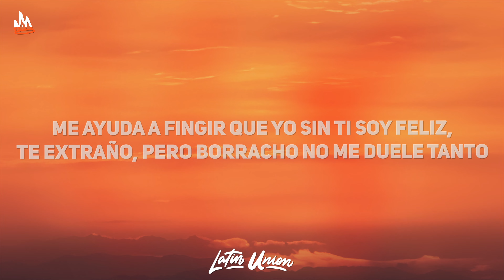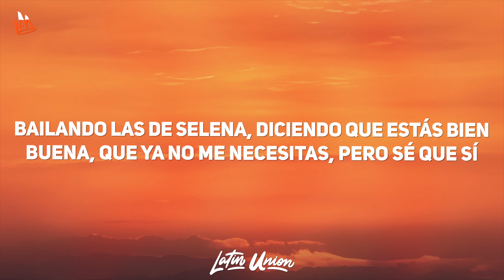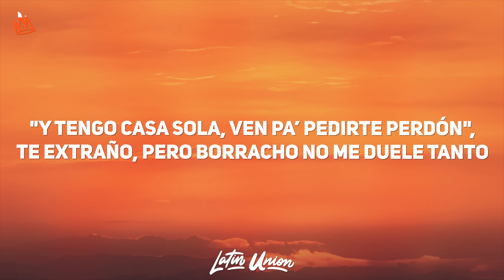Prince Royce – Cosas de la Peda [Letra] ft. Gabito Ballesteros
🎵 Prince Royce, Gabito Ballesteros - Cosas de la Peda

🎵 Cosas de la Peda Letra:
[Intro: Gabito Ballesteros]
Prince Royce

[Verso 1: Prince Royce & Gabito Ballesteros]
Ya llevamos meses sin hablar
Y hoy me escribes: "Feliz cumpleaños"
Ya que quieres saber cómo me va
Pues no tan bien como el año pasado
Podría decirte que ya te superé
Y que en la disco con otra me enredé
¿Pero pa' qué mentirte?
Si lo que quiero es decirte

[Coro: Gabito Ballesteros & Prince Royce]
Te extraño, pero borracho no me duele tanto
Por еso es que tomo hasta cuando me lеvanto
Me ayuda a pensar, a pensar menos en ti
Me ayuda a fingir que yo sin ti soy feliz
Por eso es que tomo hasta cuando me levanto
Le estoy pidiendo a Dios que no vuelvas a escribir
Porque sé que si me dices que tú quieres volver
Puedo decirte que sí

[Interludio Gabito Ballesteros & Prince Royce]
¡Uh!
Y así suena su compa Gabito, viejo
Royce (Uh)
Gabito
Dile que finalmente le grabé el tumbado que siempre quiso

[Verso 2: Gabito Ballesteros, Gabito Ballesteros & Prince Royce]
Conmigo tu cama se llevaba muy bien
Conmigo eran tres corridos y no tumbados
Si fuera con Laura sería el más desgraciado
Y porfa no me dediques "MI EX TENÍA RAZÓN", porque no me queda
Y, bebé, yo sé que andas de peda
Bailando las de Selena, diciendo que estás bien buena
Que ya no me necesitas, pero sé que sí

[Coro Gabito Ballesteros & Prince Royce, Ambos]
Me extrañas, pero borracha no te duele tanto
Tengo mensajes raros cuando me levanto
Que me paso de cabrón, después: "Te extraño, mi amor"
"Y tengo casa sola, ven pa’ pedirte perdón"

Wuh